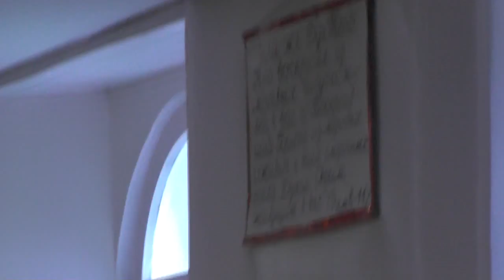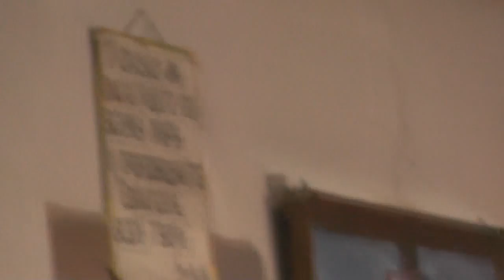Богослужение. Ласточата покидают родительский дом. 05. 08. 2018